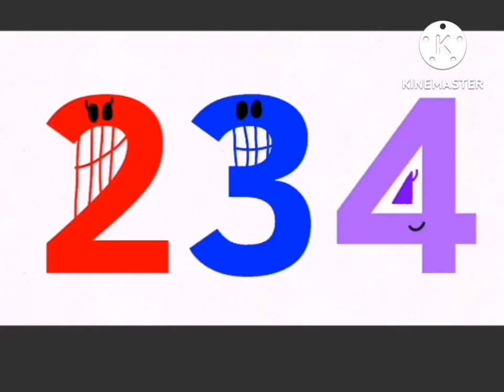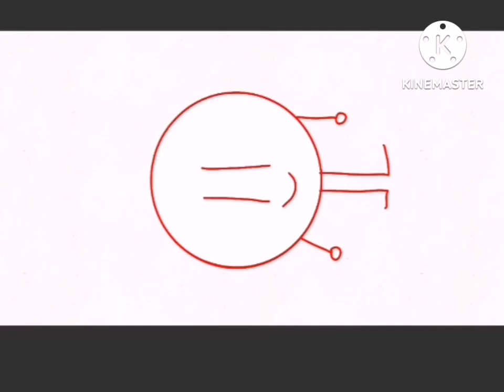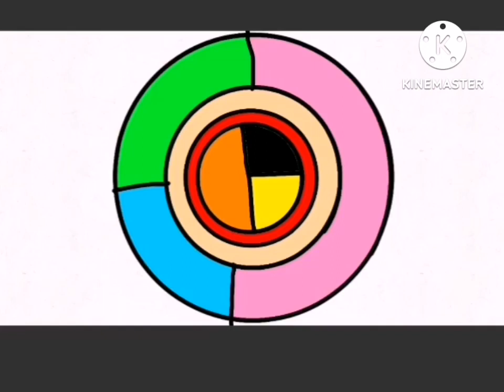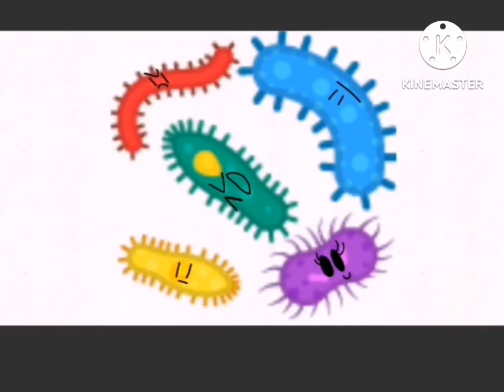Armenian And Friends Band 1-20 (Fixed In Widescreen)